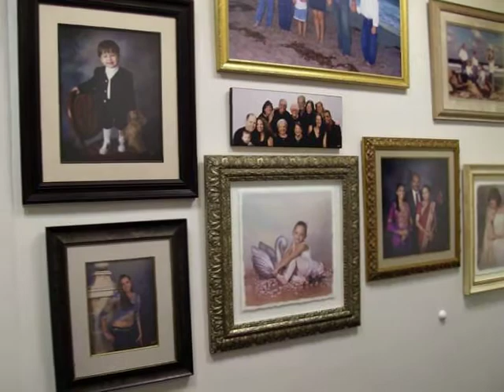Lloyds-Studio-Photography_Gallery_02